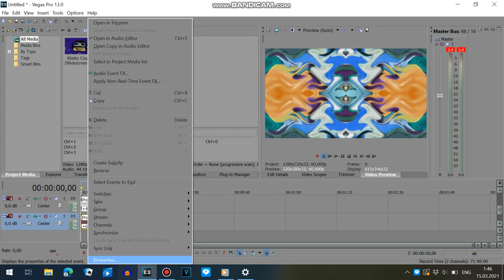(REMAKE) How To Make Billy Gardiners's G-Major 6